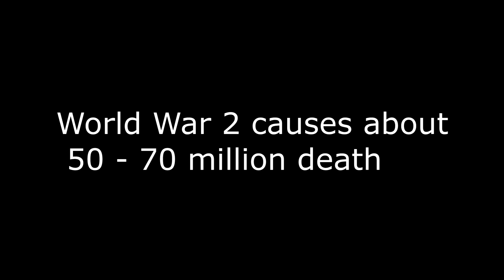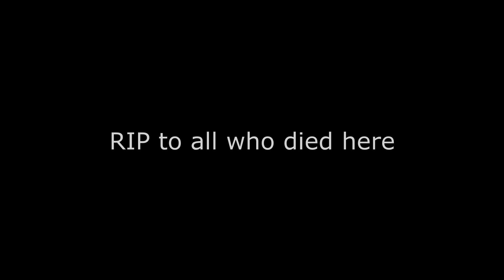World War 2 ∣ 1939-1945「 𝕀𝕟 𝕋𝕙𝕚𝕤 𝕊𝕙𝕚𝕣𝕥 」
Welcome, i hope you enjoy this video.